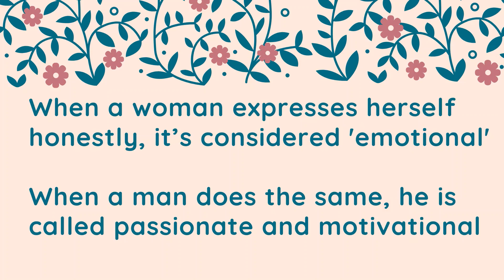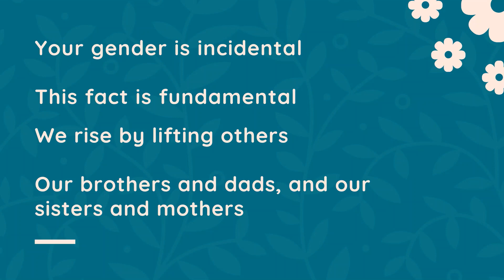What is International Women's Day?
Today is Sunday the 7th March.

Before your social media feed gets flooded with posts on International Women's Day, a quick reminder:

It's the International Day of Women's Rights.

The reason the day was started was to ensure women have the same rights as men. This is still not the case in many places.
Not to forget about women from minorities.

𝐓𝐡𝐢𝐬 𝐢𝐬 𝐍𝐎𝐓 𝐚 𝐝𝐚𝐲 𝐭𝐨 𝐬𝐢𝐧𝐠 𝐰𝐨𝐦𝐞𝐧'𝐬 𝐩𝐫𝐚𝐢𝐬𝐞𝐬 𝐚𝐧𝐝 𝐬𝐞𝐧𝐝 𝐭𝐡𝐞𝐦 𝐟𝐥𝐨𝐰𝐞𝐫𝐬, 𝐚𝐧𝐝 𝐭𝐫𝐞𝐚𝐭 𝐭𝐡𝐞𝐦 𝐥𝐢𝐤𝐞 𝐬𝐡*𝐭 𝐭𝐡𝐞 𝐫𝐞𝐬𝐭 𝐨𝐟 𝐭𝐡𝐞 𝐲𝐞𝐚𝐫.

Here's a throwback poem I wrote below, to express my feelings more eloquently.

"I alone cannot change the world. But I can cast a stone across the waters to create many ripples."